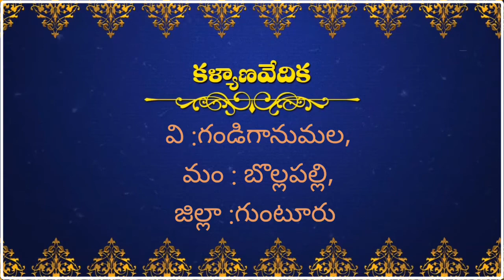Gandiganumala హరిబాబు మామ ఫాస్ట్ మ్యారేజ్ ఇన్వెటెయేషన్ 😊😊💞💞🌹🌹